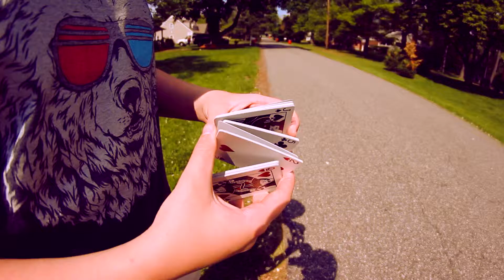A L L U R E cardistry by Sam Wheeler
---OPEN---

//SWC23

Holy moly this makes me toasty